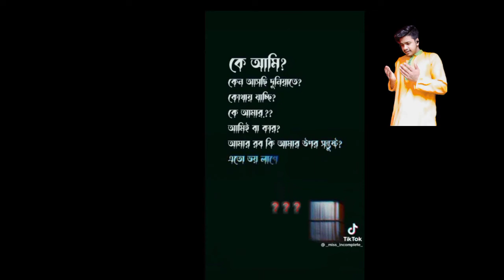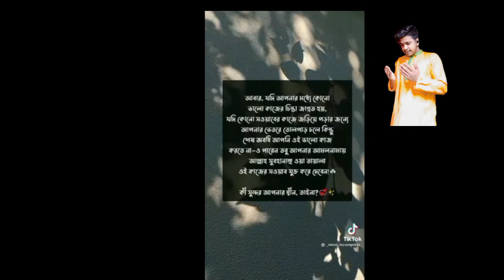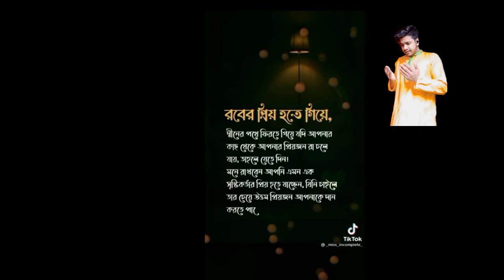🕋ইসলামিক টিকটক🕋 (Shamim Sikder)